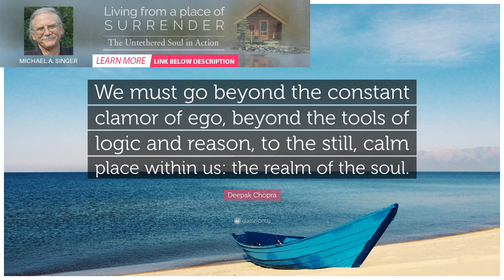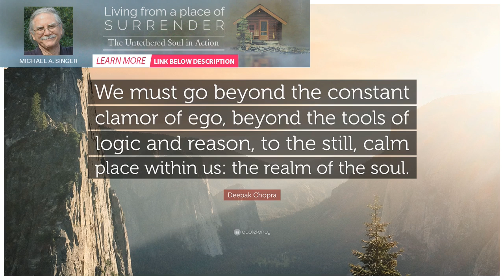Going Beyond the Realm of Logic | BuzzFresh News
Q: Are there any specific practical ways to go inwards. Sadhguru: Definitely. You are asking for a t...